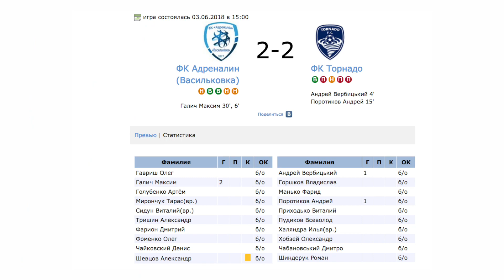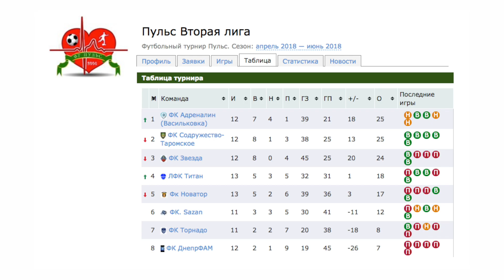ФК Адреналин - ФК Торнадо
2-2 По техническим причинам отсутствует часть игры.